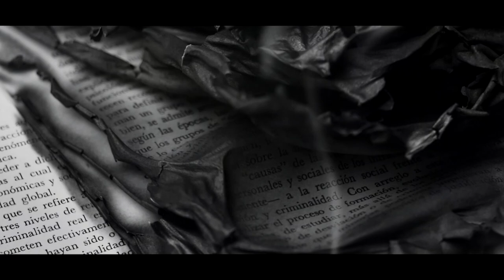Tacy Byliśmy UNIVERSE cover Adam Perzan